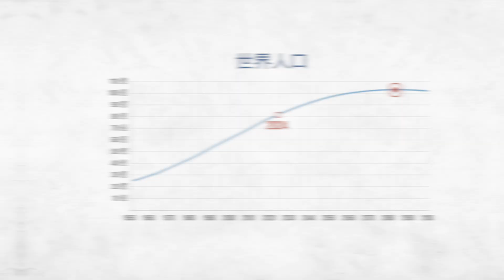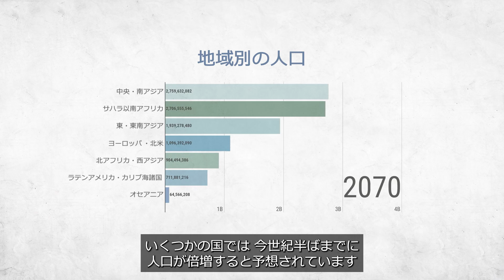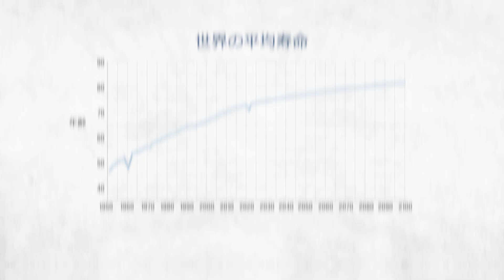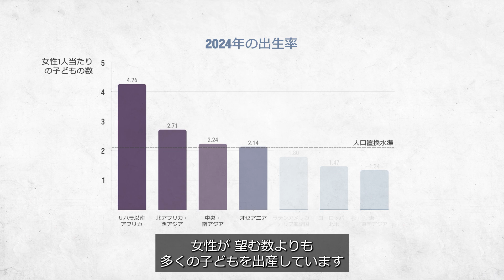人類の未来：人口動向を解読する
国連の人口統計学者、サラ・ハートグ国連経済社会局上級人口問題担当官 が最新の世界人口推計を説明する。

世界の人口は現在82億人であり、2080年代までに103億人のピークに達すると予想されている。この動画では、こうした状況において、高齢化と人口増加が持続可能な開発に及ぼす影響について解説する。

人口が急増している国々のニーズに対応する上での課題や、人口が減っている国々における経済・社会問題を学んでいただきたい。人口動向とジェンダー平等の強いつながりや、移住が将来の人口動向をどのように形づくるのかについても、知っていただきたい。

こうした重要な知見や、持続可能で公正な世界を実現するために必要となる行程への理解を深め、未来に備えよう。

『世界人口推計2024年版』は、国連経済社会局が作成した世界人口の推計および予測の第28版。

『世界人口推計2024年版』の発表に関するプレスリリース日本語訳はこちらから：

『世界人口推計2024年版』および関連資料はこちらから（英語）：